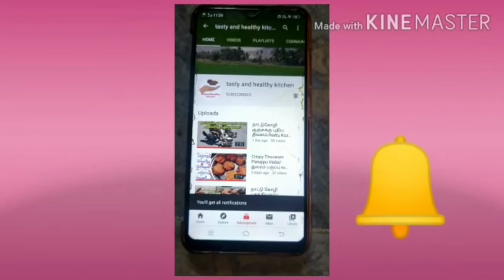Vinayagar Chaturthi Vlog/எங்கவீட்டு விநாயகர் சதுர்த்தி/Ganesh Chaturthi Celebration/PillayarBirthday